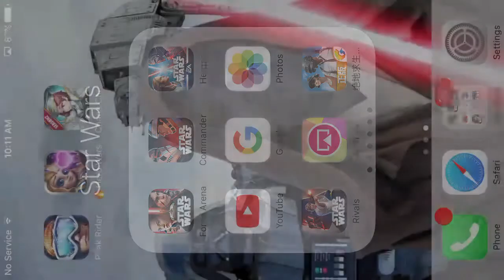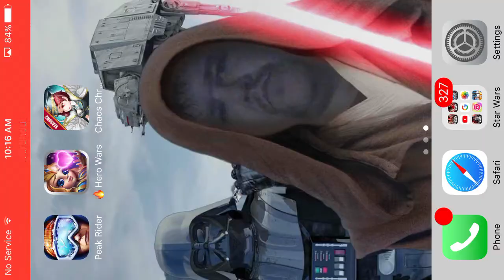PEAK RIDER-SNOWBOARDING DOWNHILL!!